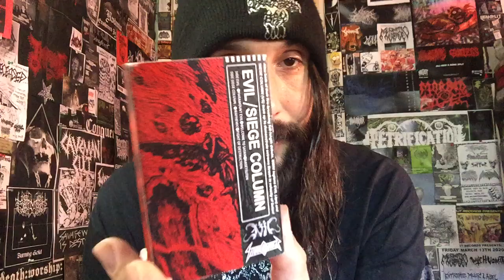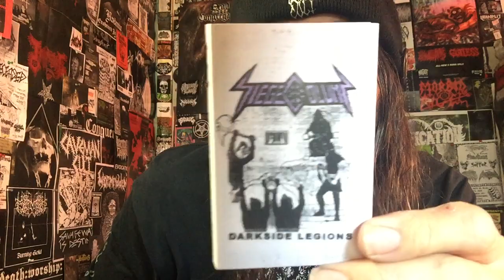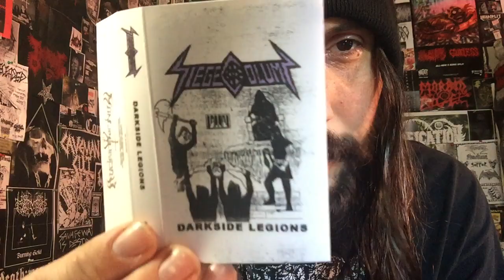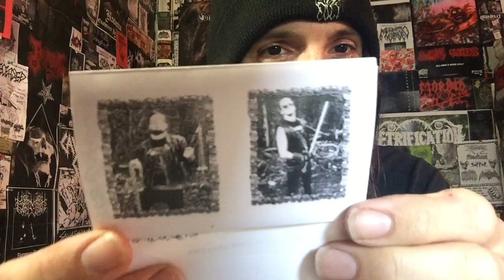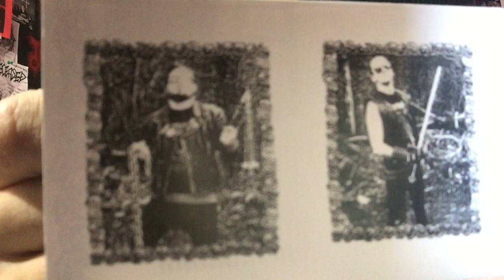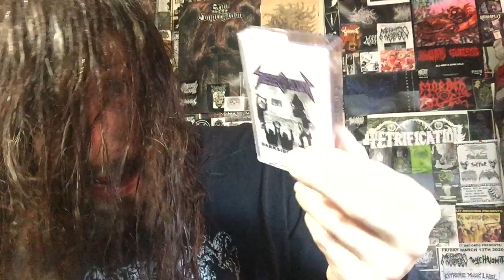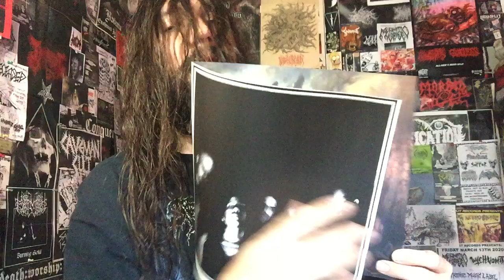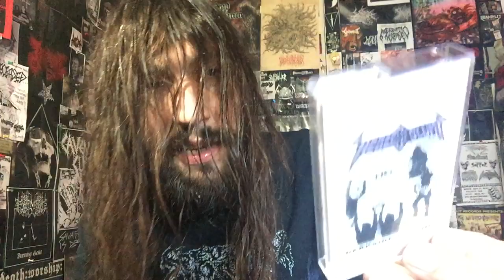Vital Vinyl Vlog: Siege Column-Darkside Legions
NEW JERSEY ATTACK METAL WARRIORS OF THE DUNGEONS OF NEW BRUNSWICK, NEW JERSEY... , “SIEGE COLUMN” RETURN WITH, “DARKSIDE LEGIONS”!
YES!!
SHARPEN THY STEEL AND PREPARE FOR A TOTAL SONIC BOMBARDMENT OF KILLER ANCIENT SOUNDING COMBAT!!!
“SIEGE COLUMN-DARKSIDE LEGIONS” IS RAW, YET WITH A GREAT MASTERING JOB BY , “V.K” THE RESULT IS A ALBUM THAT FEELS SPECIAL AND JUST GETS YOU STOKED ON METAL!!
“SIEGE COLUMN” HAVE A LOT OF INFLUENCES BOILING IN THEIR BARBARIC CAULDRON BUT THEY STILL SOUND LIKE, “SIEGE COLUMN”!
THIS IS TRUE UNDERGROUND EXTREME MUSIC FOR LONGTIME FANS AND NEW COMERS TO THE UNDERGROUND.
“DARKSIDE LEGIONS” IS PRETTY MUCH KILLER AND I KNOW PRODUCT IS LOW ON BANDCAMP IF INTERESTED!!!
ENJOY THE TUNES OR PREPARE FOR ETERNAL COMBAT!

“NWN demons SIEGE COLUMN return with their second long play “DARKSIDE LEGIONS.” Instead of jumping to new studios and engineers, the band continues to use simple equipment and production tools as they have in the past. If you are looking for something polished, advanced or otherwise consistent with industry standards - prepare to be disappointed. What you have here, instead, is advanced songwriting, better vocal delivery and savage energy across the board. SIEGE COLUMN focused on solely making a great metal album that balances being unique and remaining familiar. That balance, combined with the band’s complete disregard for what their peers are doing, resulted in a unique record that is totally unlike what you hear in the “overground” metal world. SIEGE COLUMN represent evil metal before sub genres put every style into a box and the period before there were clear lines of what extreme thrash could sound like. One listen of DARKSIDE LEGIONS will make you understand that this is the kind of album you can put on and accidentally crash your car to.”

Listen/Buy/Background Music:
Siege Column-Darkside Legions